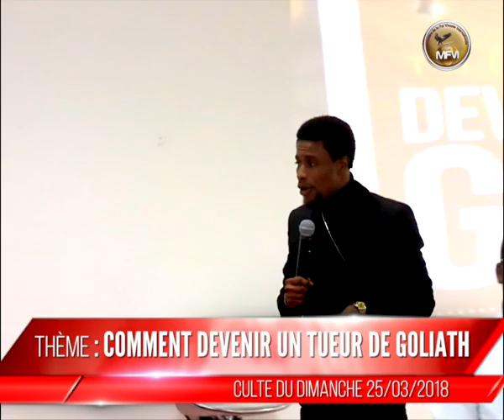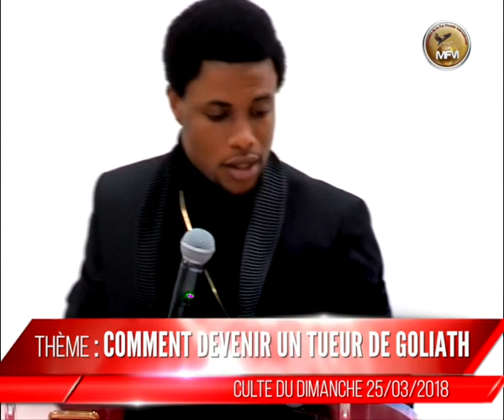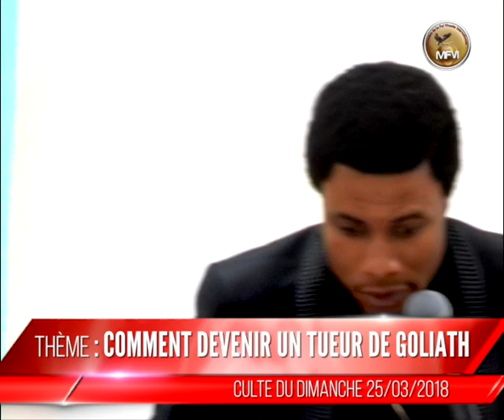PROPHÈTE MAJOR IVON OKIA . THÈME : Comment devenir un tueur de GOLIATH